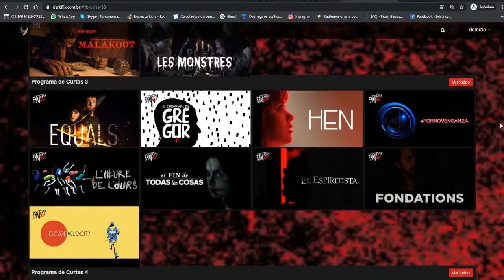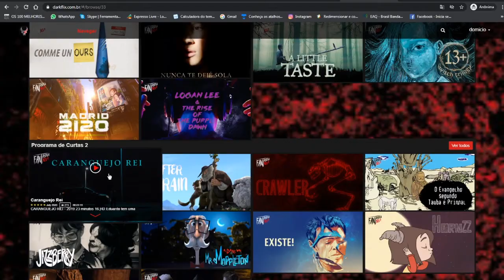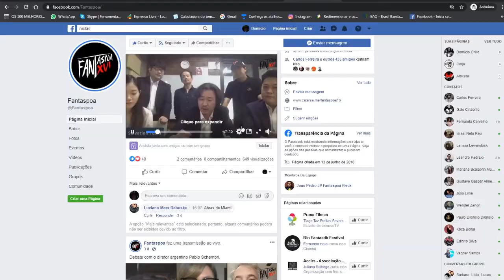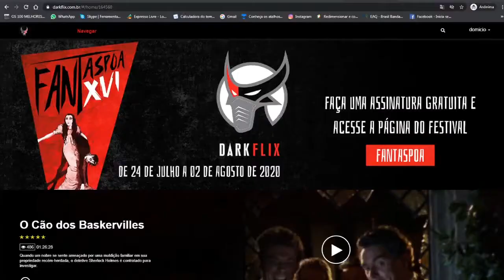FANTASPOA XVI - DARKFLIX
A edição de 2020 do Fantaspoa, Festival de Cinema Fantástico de Porto Alegre, em tempos de pandemia é virtual. Até o dia 02 de agosto é possível assistir a mais de 90 filmes de terror, fantasia, aventura entre longas e curtas. Muitas dessas produções sendo exibidas pela primeira vez no Brasil e na América Latina. A programação está hospedada na plataforma Darkflix especializada em filmes de horror e fantasia. E ainda tem debates e encontros com produtores e diretor na página do Fantaspoa no facebook